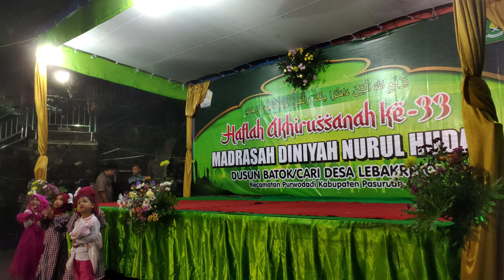VLOG 297 CULTURING LOVE FOR INDONESIA BY PREPARING YOUNG GENERATIONS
The spirit of the young generation of the successor of the Indonesian nation.

Semangat Generasi muda penerus bangsa Indonesia